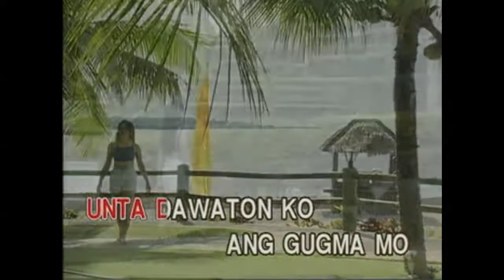BAKAKON MONG GUGMA - KARAOKE - MINUS ONE - Arman KTV